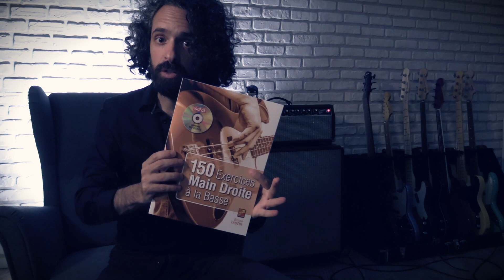150 Exercices Main Droite pour la Basse 🎸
150 Exercices Main Droite pour la Basse